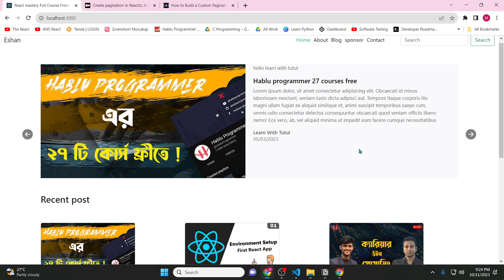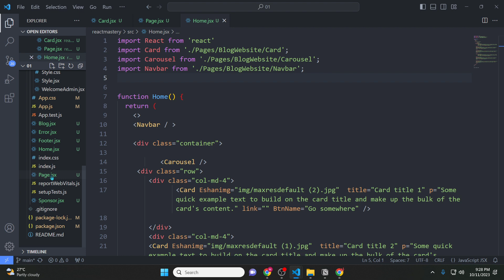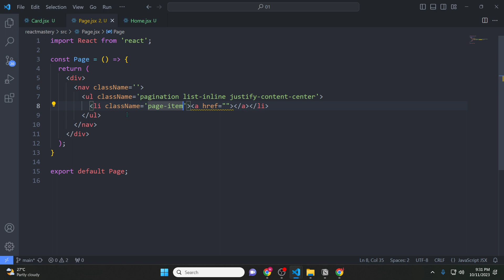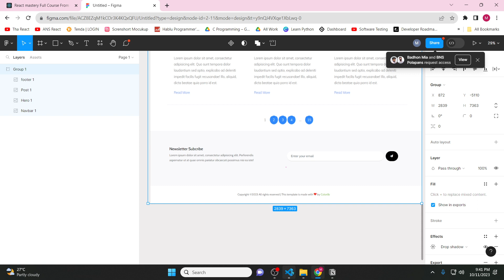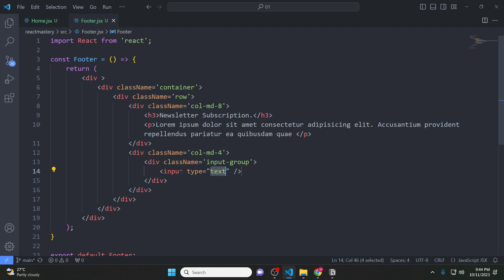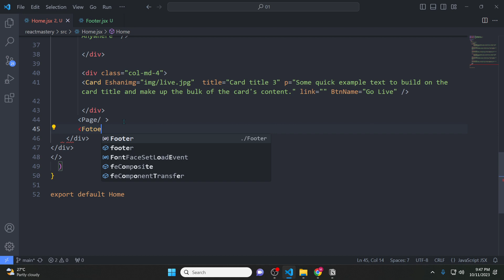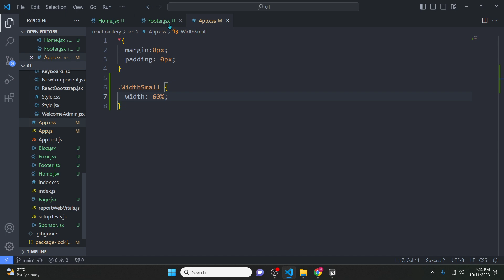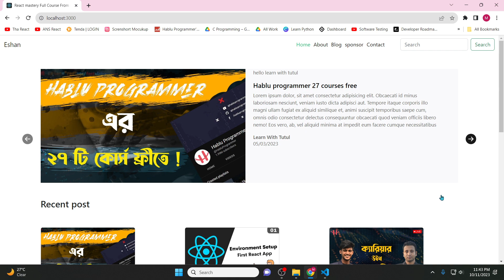37. React Js Blog Website Last Part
Hello My Friends, In This Video I Will Teach You " Bangla Tutorial" () |

1. HTML5 Tutorial For Beginners

3. Git & Github Bangla Tutorial

4. Visual Studio Code Bangla Tutorial

5. Bootstrap 5 Bangla Tutorials

6. Javascript Tutorial For Beginners

7. Es6 Bangla Tutorial | Modern Javascript

8. Javascript DOM & BOM Bangla Tutorial

9. Javascript Projects For Beginners

10. Chrome DevTools Bangla Tutorial

11. Tailwind CSS Tutorial (Bangla)

12. React JS Bangla Tutorial

13. React Material UI Tutorial (Bangla)

15. PSD TO HTML Bangla Tutorial

16. Figma To HTML Bangla Tutorial

17. AI To HTML Bangla Tutorial

19. Sketch To HTML Bangla Tutorial

21. Web Development Full Course

Regards:
Hablu Programmer Team

Chapters:
0:00 Introduction
1:35 Started Main Topic
9:00 End Point & Suggestion